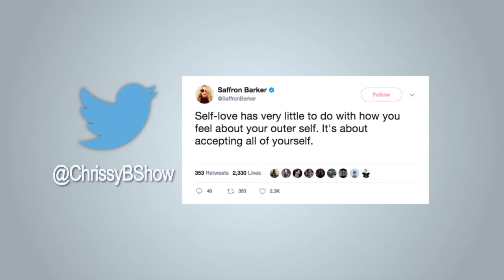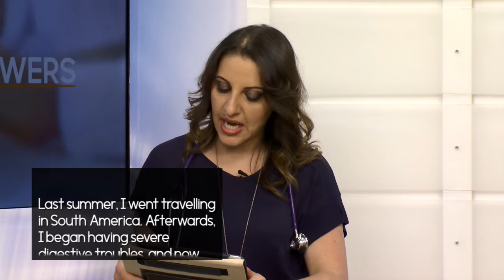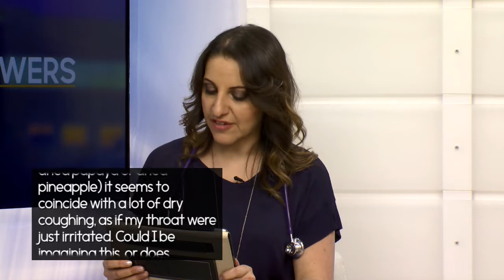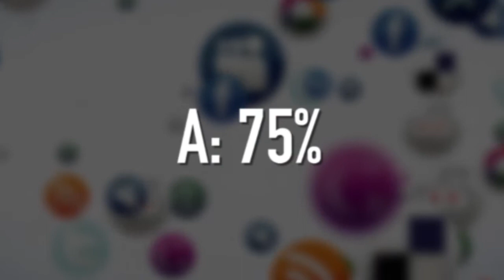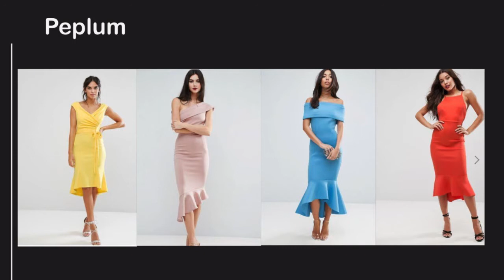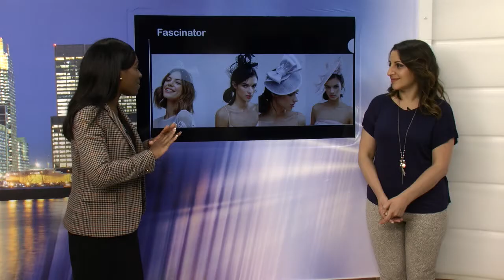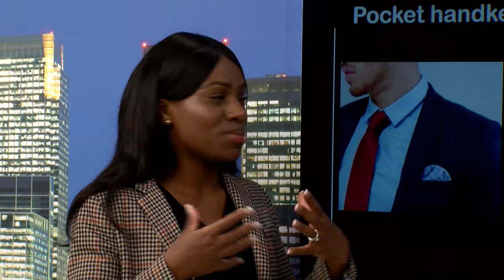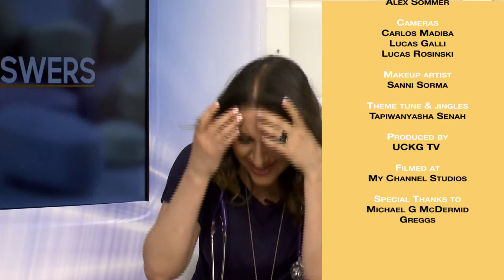How to Love & Care for Yourself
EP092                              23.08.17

We put your wellbeing and loving yourself under the spotlight with our great mix of experts. Our resident makeup artist Sanni Sorma talks about how to naturally lighten your hair, Chelsey Baker talks about how to be a PR genius, Dr Rob Hicks is on hand  answering all your medical questions, fashion stylist Desreen Ahanonu talks special occasionwear and Chrissy shares her top tips for learning to love yourself.